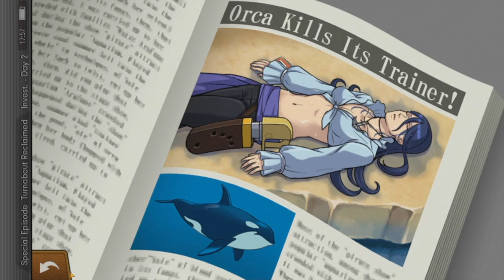Let's Play Phoenix Wright: Ace Attorney - Dual Destinies - Turnabout Reclaimed - Part 15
Special Episode: Turnabout Reclaimed is an extra downloadable episode of Phoenix Wright: Ace Attorney - Dual Destinies, set between The Monstrous Turnabout and Turnabout Academy. It follows Phoenix Wright's first case after regaining his attorney's badge, with the most unusual of clients, an orca named Orla accused of killing her owner, Jack Shipley.

The episode was released on August 15, 2013 in Japan and November 21, 2013 in North America and Europe, costing ¥800 (including tax), €4.99, $5.99 (plus tax), or £3.99 depending on the region. The price was halved in Japan until September 12. Rather than being accessed from the episode menu, the download of Turnabout Reclaimed opens up a "Special Episode" option in the main menu, from which the usual scene selection options for the episode appear. However, Turnabout Countdown must be cleared before Turnabout Reclaimed can be accessed. In the English version of the game, clearing Turnabout Reclaimed unlocks Phoenix Wright's "Nostalgic Sweater" outfit; the clothing worn by him in Turnabout Memories. Whilst not included in the $15 "Main Story Set" (unlocking Episodes 2-5), the episode can be downloaded for $4.99 from the App Store for the iOS version of the game.